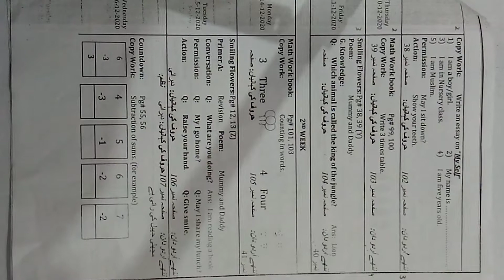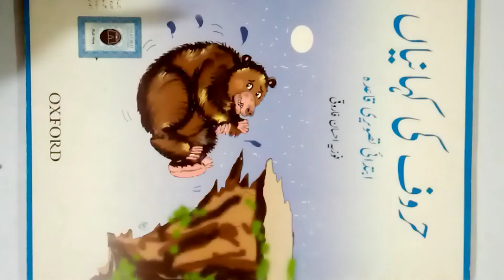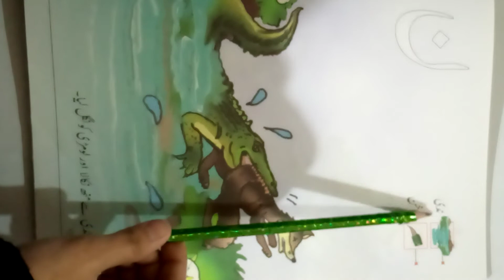Nursery Urdu 3 lecture Final Term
Ali Foundation Girls High School.